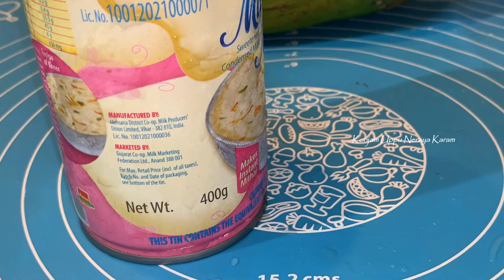Elaneer Payasam | குளுகுளு இளநீர் பாயசம் | Tender Coconut Payasam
Hi Friends,

Here I come with Tender Coconut Payasam. A summer coolant. Please do try this recipe and share your valuable feedback.